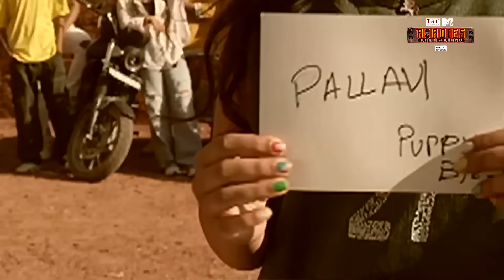Gang के एक गद्दार ने रची Pallavi के Vote-Out की साज़िश! | MTV Roadies S19 | कर्म या काण्ड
Gang के एक गद्दार ने रची Pallavi के Vote-Out की साज़िश!